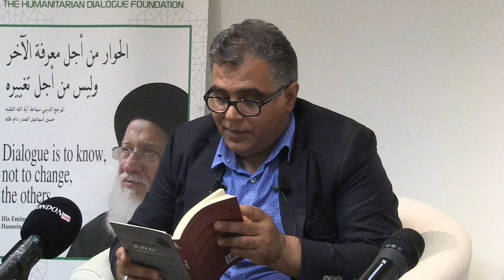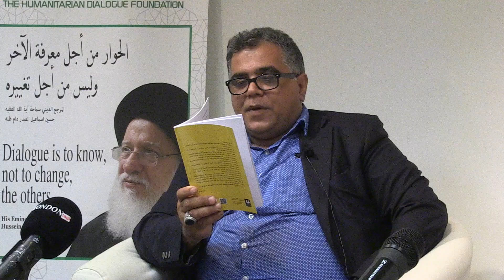امسية مع الشاعر محمد الامين في بيت السلام